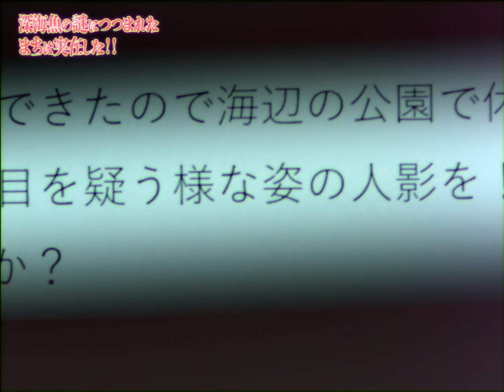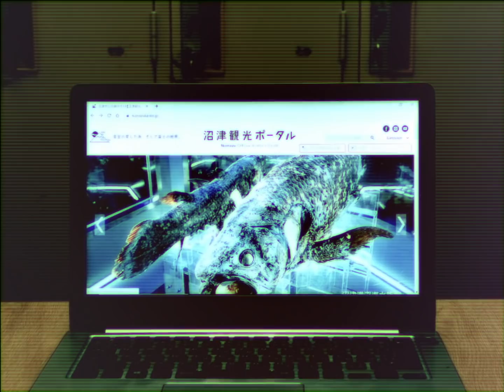緊急スペシャル「深海魚の謎につつまれたまち」／Emergency Special: The City Swimming with Mysteries from the Deep!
「やはり謎につつまれたまちには何かがいる…！」

１通のメールから、あるまちを訪れた調査隊。
幾多の苦難の果てに、衝撃の真実にたどりつく…。

スリルと興奮の
緊急スペシャル「深海魚の謎につつまれたまち」。
その謎の正体を、目撃せよ！

As suspected, something strange REALLY does exist in this mysterious seaside city.

The eyewitness account of an unknown figure, peaked our investigation team`s interests in this city.
A series of hazardous twists and turns lead them to the discovery of something unbelievable...

Watch as the thrilling and exciting mystery unfolds!
Emergency Special: The City Swimming with Mysteries from the Deep.

Bear witness and uncover the mystery!